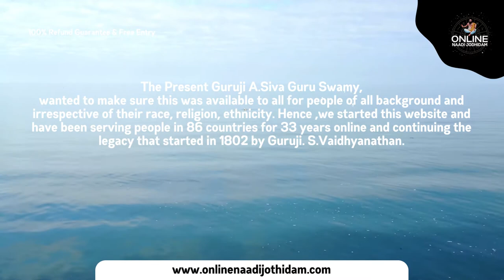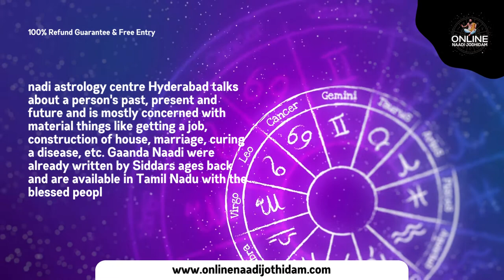Nadi Astrology in Singapore | Nadi Jothidam in Singapore | 9963334337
Welcome to Online Nadi Jothidam Singapore,